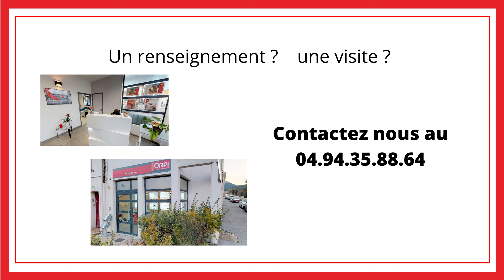A Vendre - Appartement T4 Quartier Calme - LA SEYNE SUR MER 83500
A vendre un appartement T4 à rénover de 88m2 en haut de villa avec 3 chambres, un jardin privatif de 150m et place de stationnement

Dans un quartier calme de La Seyne Sur Mer 83500

Pour plus d'information, contactez-nous au
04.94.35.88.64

Retrouvez nos agences
* 35 bis avenue de la république 83210 LA FARLEDE
* 360 avenue de l'arlésienne Zac La Poulasse 83210 SOLLIES PONT